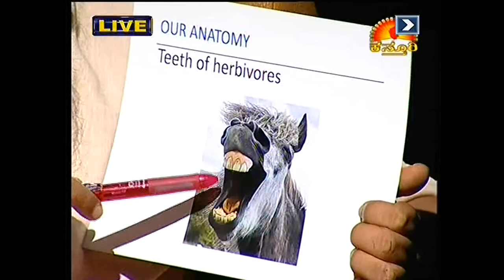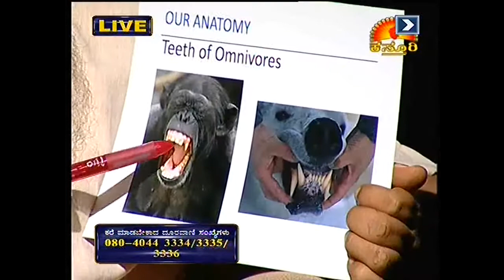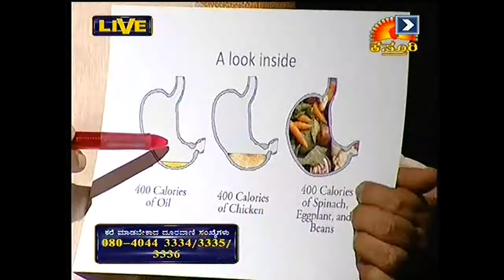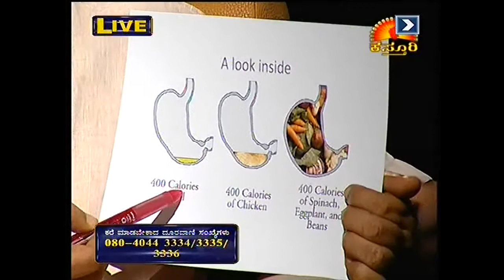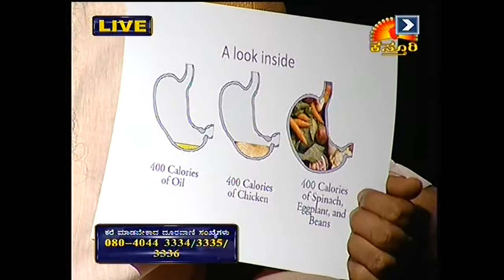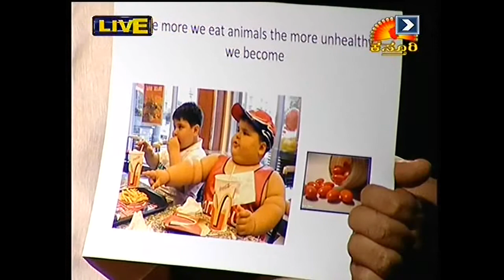Janmanthara 2 - Balakrishna Guruji - Episode 116 - Oil Less VEGAN - (Live Phone In)